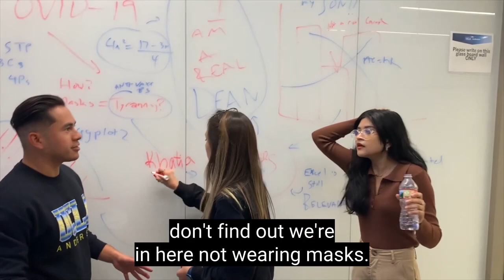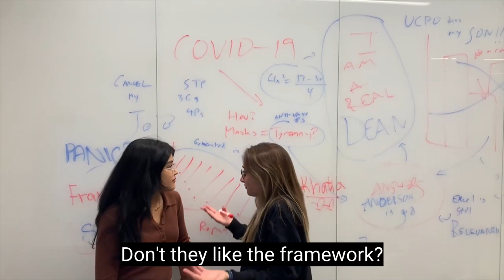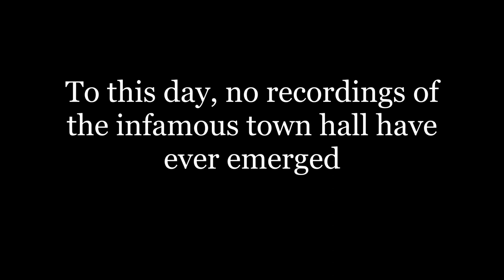Lit Club 2022 | Town Hall Sketch | UCLA Anderson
Lit Club 2022 presents Town Hall Sketch, directed by Kush Chatterjee.
Cast: Khatia Gremelashvili, Ayesha Huq, Kush Chatterjee, and Rob Araujo as Dean Bernardo.